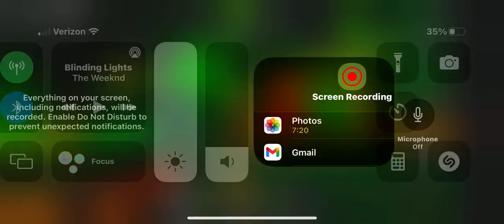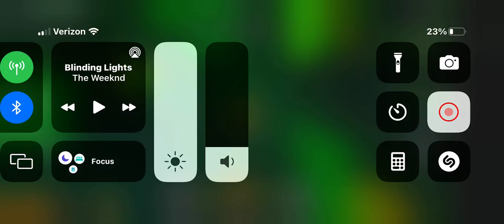Banana Eats 30 Minute Gameplay